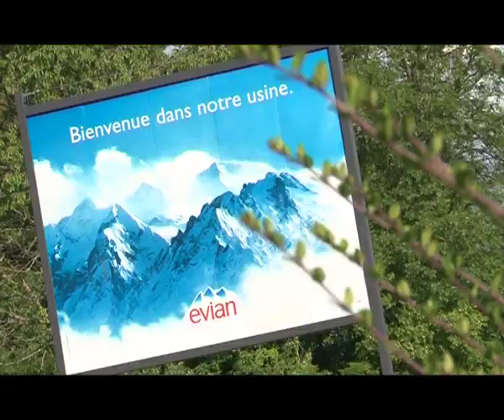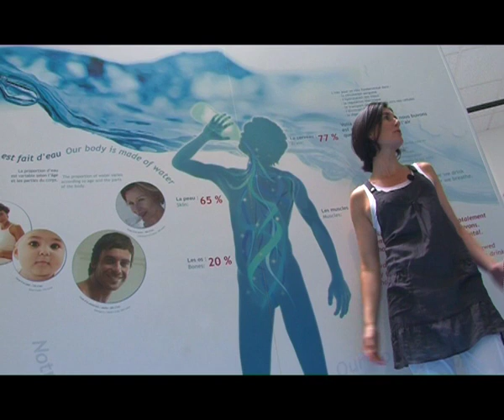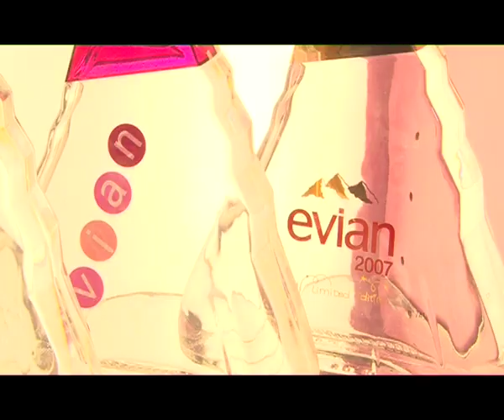venez découvrir l'usine d'embouteillage de l'eau minérale naturelle evian